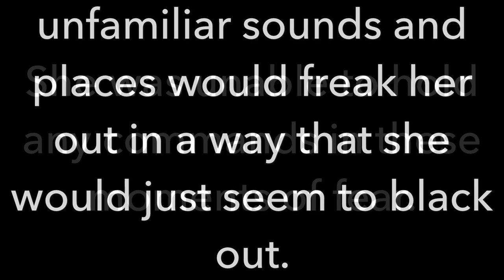2 yr old Doberman "Roxy" | Melbourne Dog Trainers | Palm Bay Dog Trainers